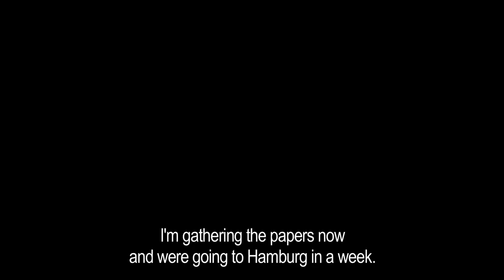Антиснайпер / Anti-snipper. Трейлер. Фильм. StarMedia.Триллер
Формат: телевизионный фильм
Жанр: криминальная драма
Год производства: 2011
Количество серий: 4
Режиссеры:Александр Березань(1, 2 часть), Сергей Соколюк(3, 4 часть)
Сценарий:Елена Потапенко(1, 2 часть), Валерий Потапенко(1, 2 часть), Генрих Мамоев(3, 4 часть)
Художники-постановщики:Шевкет Сейдаметов (3,4 часть)
Операторы-постановщики:Влад Гуевский(1, 2 часть), Сергей Бойко (3, 4 часть)
Композиторы:Михаил Алексеев (3,4 часть)
Продюсеры: Алексей Терентьев , Валерий Потапенко , Артем Доллежаль , Влад Ряшин
Премьера:1часть: 25/02/2008 (Россия), 12/07/2008 (Украина); 2 часть: 25/02/2008 (Россия), 19/07/2008 (Украина); 3 часть: 14/11/2010 (Россия), 20/11/2010 (Украина); 4 часть: 21/11/2010 (Россия), 27/11/2010 (Украина)
В ролях: Илья Шакунов, Ольга Филиппова, Серей Романюк

Type: TV movie
Genre: action
Year of production: 2011
Number of episodes: 4
Directed by:Aleksandr Berezan(1, 2 part), Sergey Sokolyuk(3, 4 part)
Written by:Elena Potapenko(1, 2 part), Valeriy Potapenko(1, 2 part), Genrikh Mamoev(3, 4 part)
Production designers:Shevket Seydametov (3,4 part)
Directors of photography:Vlad Guevskiy(1, 2 part), Sergey Boyko(3, 4 part)
Composers:Mikhail Alekseev (3, 4 part)
Producers: Aleksey Terentiev , Valeriy Potapenko , Artem Dollezhal , Vlad Ryashin
Premiere:Part 1: 25/02/2008 (Russia), 12/07/2008 (Ukraine); Part 2 : 25/02/2008 (Russia), 19/07/2008 (Ukraine); Part 3: 14/11/2010 (Russia), 20/11/2010 (Ukraine); Part 4: 21/11/2010 (Russia), 27/11/2010 (Ukraine)
Cast: Il'ya Shakunov, Olga Filippova, Sergey Romanyuk

Anti-snipper (1st part)/ Anti-snipper. Double Motivation (2nd part)

The tax administration together with investigatory authorities and a special unit of the Ministry of Internal Affairs investigate large-scale financial fraud accompanied by a series of murders of persons involved in the crime. An unpredictable sequel of the knotted story. As a result of intensive investigation measures, a "sleeper" was discovered in the investigatory authorities who organized information leakage in the process of the investigation. Moreover, the "sleeper" stakes his all not only trying to kill the man who started testifying, but Tatiana Uvarova herself. But he failed in spite of all his efforts! He was killed. And a romantic affair between Aleksey Pogozhayev and Tatiana Uvarova starts unfolding ...

Anti-snipper. A New Level (3 part)

Colonel Pogozhev starts investigating a new case codenamed "Joker". A sniper is targeting and blackmailing the rich by shooting and injuring their bodyguards.
During the investigation, Pogozhev meets nurse Margarita Nikolskaya and falls in love with her. However, her son urgently requires expensive surgery, and slowly Pogozhev begins to suspect that Margarita might be the very 'joker' he is hunting down.

Anti-sniper. A Shot from the Past (4 part)

A sniper known as the 'Lone Ranger' is killing mafia bosses one after another.  Colonel Pogozhev must determine whether the killer is a hired assassin or someone trying to start a gang war in order to take control of the mob himself.   He faces opposition from both criminals and from inside the police force and particularly from Lieutenant Colonel Zamelin, who wants to replace General Kadyshev as Pogozhev's boss.  With everything against him Pogozhev receives help from an unexpected source; a mafia boss nicknamed Oldman.  However, his top priority is not protecting Oldman but catching the Lone Ranger as Margarita's life is in danger.